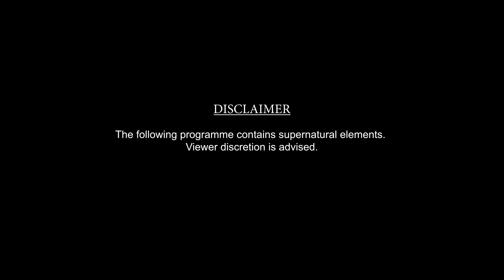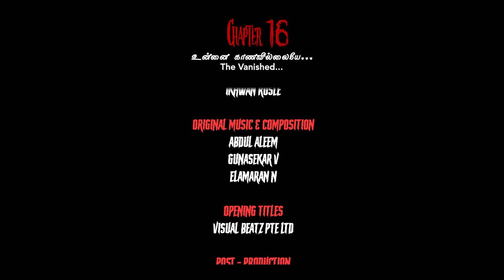Thigil Tales S2 EP16 - Unnai Kaanavillaiyae (The Vanishing)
Finale: To end off the season of paranormal exploration by Devasana, Ravi G is given a challenge to complete.  However, during the challenge, Rishitha goes missing resulting in the crew and Ravi G going on a wild-goose chase. Will the Thigil team be able to find Rishita?